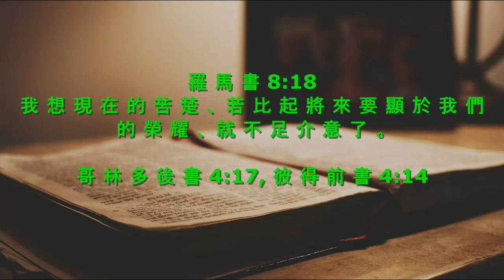晨露时刻 2024 年 1 月 11 日, 讲道：李萬明 牧師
讲道：李萬明 牧師
彼 得 前 書 4:14
哥 林 多 後 書 4:17
羅 馬 書 8:18
Pictures: Google.com